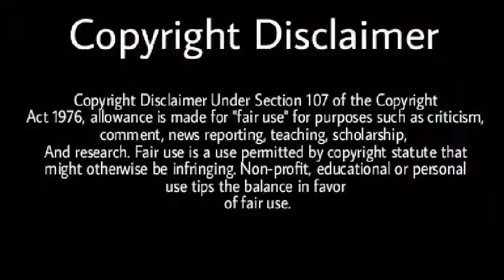My EL PRIMO Attack On Clash of Clans | El Primo Attack Strategy | Wolf Gaming | coc attack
My EL PRIMO Attack On Clash of Clans | El Primo Attack Strategy | Wolf Gaming | coc attack | clash a rama | clasharama

Let's see other amazing videos :
1. 2000 Max Golem Attack To A Hard Trap Base | Clash of Clans Private Server | COC

2. 400 Max Electro Dragon Attack to A Hard Trap Base | Clash of Clans Private Server | COC

3. 500 Goblins Vs Infinity Gold Storage | Clash of Clans Most Satisfying Video 3 | COC Goblin Attack

clash a rama
clash of clans, coc, pekka, coc attack, clash of clans attack